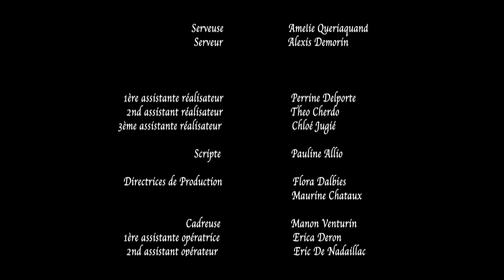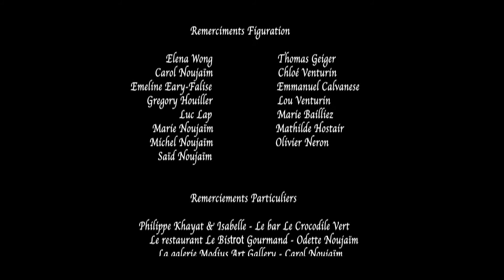Court-métraje 'Claire obscure', Marc Noujaim